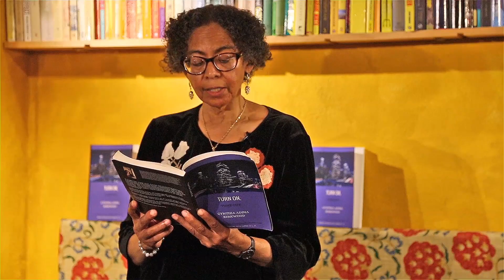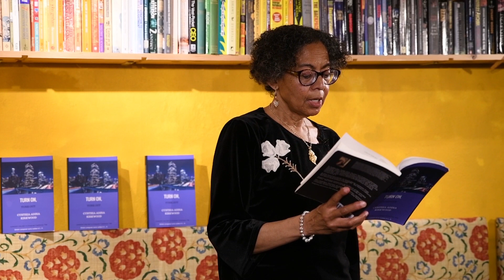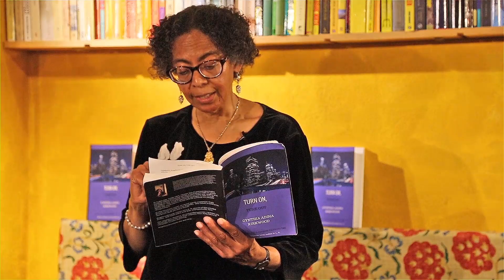Cynthia Adina Kirkwood Reading From Turn On, Tune Out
Recorded at Travelling Through Bookshop & Cafe, London

In TURN ON, TUNE OUT,  a British composer turns outlaw in Los Angeles in the award-winning Turn On, Tune Out. Angelica Morgan flouts a computer law that cripples creativity. In L.A., Angelica finds an audience, love, and a passion to stop the insidious law from taking hold in Britain. In the near future of California, artists, who steal time off-line, are considered suspect, criminal, and dangerous.

Cynthia Adina Kirkwood is a former San Francisco Chronicle journalist who lived in Britain for 15 years.

She was born and raised in New York City, where her parents emigrated from Belize. She received a bachelor’s degree in Religion from Williams College. She studied one year abroad at the American University in Cairo. Later, she earned a master’s degree from the Johns Hopkins School for Advanced International Studies in Washington, D.C. At the University of California at Berkeley, she earned a Certificate of Journalism Education from the Summer Program for Minority Journalists.

She and her son, now, live on a smallholding of 44 olive trees, 250 grapevines, and seemingly countless fruit trees in the heart of Portugal.